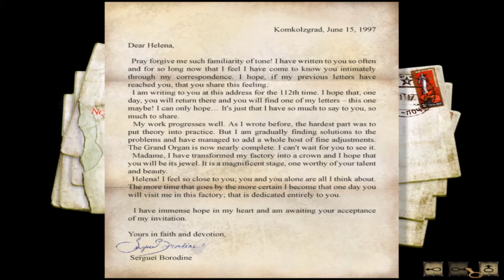Syberia Végigjátszás 14.rész - A kéztolvaj!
A "Syberia" játék a "Microïds" tulajdona.
"Syberia" is the property of "Microïds".